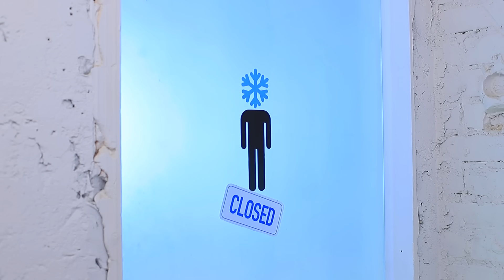Pesta Panas vs Dingin! Perang Keusilan!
Menurutmu pesta berikutnya akan biasa saja dan tidak menarik? Jangan terlalu cepat membuat kesimpulan! Lagi pula, kami punya banyak pesta panas dan dingin, dan kau takkan merasa bosan!